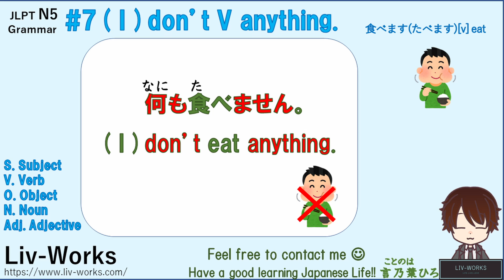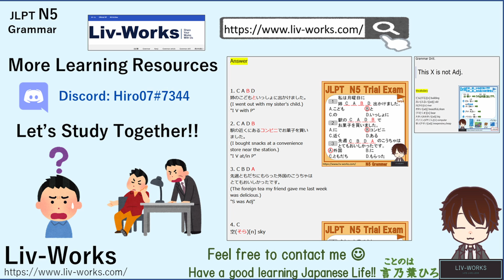JLPT N5 Grammar Drill #7 I don't eat anything. "(I) don't V anything"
JLPT N5 Grammar Drill!!

#7 I don't eat anything. "(I) don't V anything"
(私は)何も食べません。

Practice grammar drill. After that, Make your own sentences!!
You'll never forget it :)

And check my website too!!
The easiest way to study Japanese for beginners!!

Have a good learning Japanese life!!